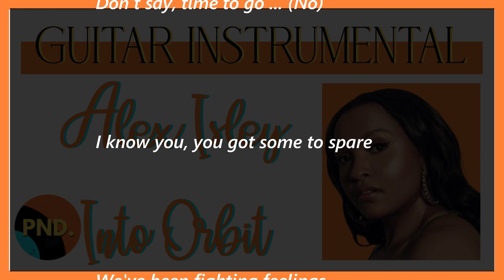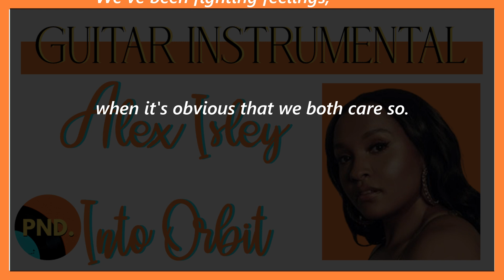INTO ORBIT - ALEX ISLEY | ACOUSTIC INSTRUMENTAL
hey guys, here is the guitar instrumental of into orbit by alex isley!
Don't forget to credit me if you use it and tag me on my instagram @parisnextdoor